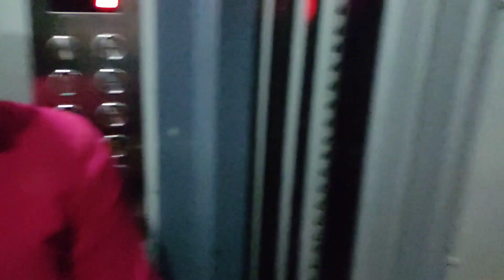अजून १५-२० मिनिटे उशीर झाला असता तर नसते भेटले... | Vlog